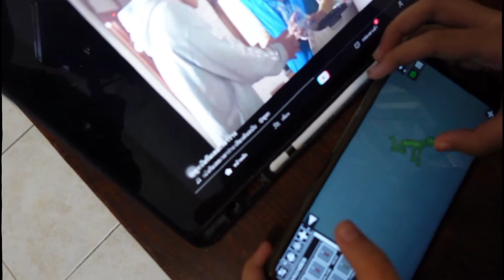ความสุขของข้าวปั้น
ขอบคุณที่รับชมอย่าลืมกดไลน์กดติดตามเพื่อเป็นกำลังใจในการทำคลิปด้วยนะครับ
สนับสนุน Wallet 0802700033
ติดต่อที่FB.